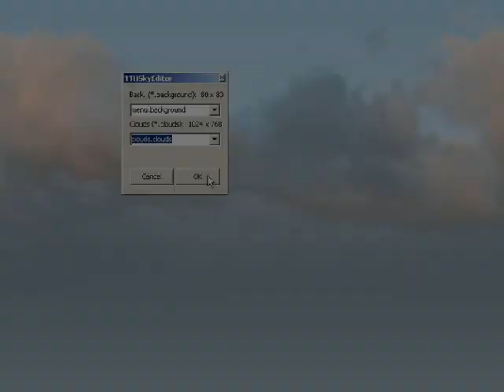Dachinko - Trailer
Dachinko - is a casual game inspired by the culture of ancient Asia and Pachinko machines. 55 unique machines in a classic mode and some more in a bonus mode guarantee great fun for a long time. Moreover, each of six stages of classic mode is rewarded with a Chinese shadow theatre performance.
Advantages of a full version:
* 57 unique machines
* 3 modes of game
* 6 artistic performances
* the highest quality of sound and graphics